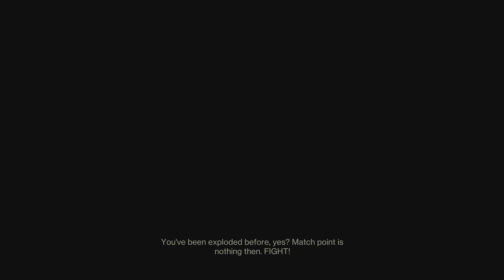Destiny 2_20230416201415